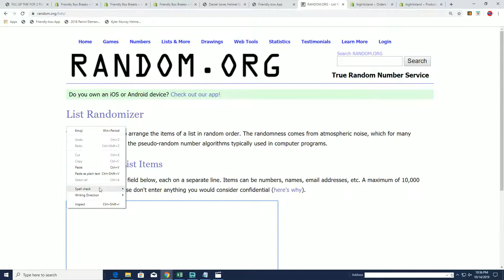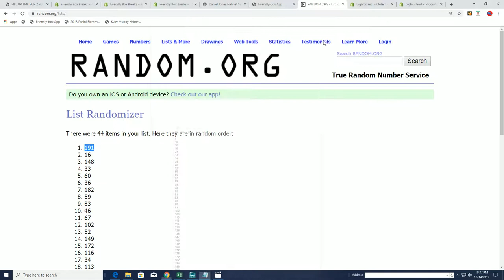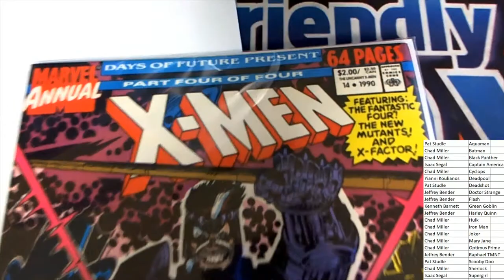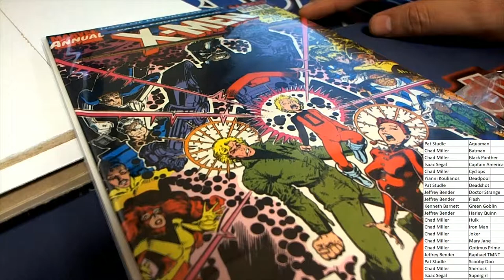2019 Comic Quest Raw Edition ID COMQUEST257